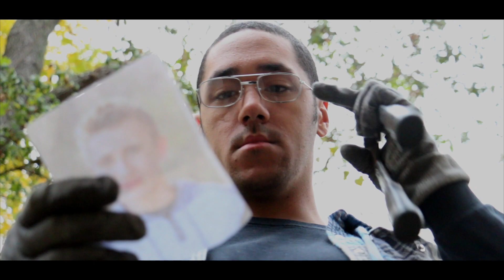The Groundskeeper - A Horror Short Film (HD)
Upon trespassing into a church, 3 boys get more than they bargained for when they anger the groundskeeper.